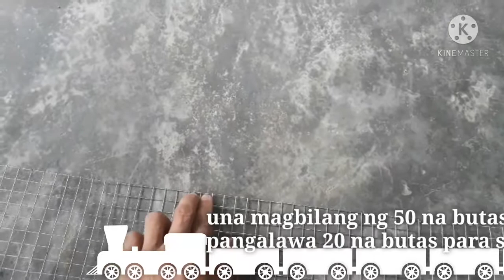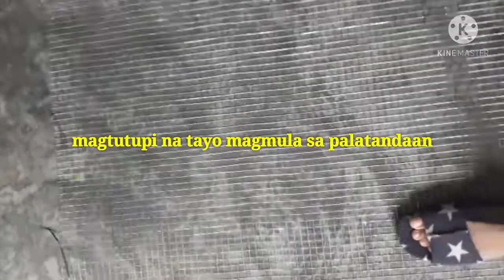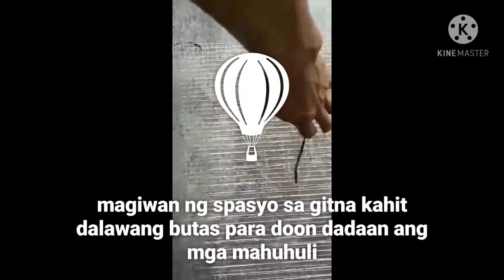How to make a DIY FISH TRAP from start to finish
Its a traditional way on how to catch a fish from the river or to a fishpond.its easy to make because it uses only a wire mesh.its a cheap fish trap.try it to see for your self.watch the full video.